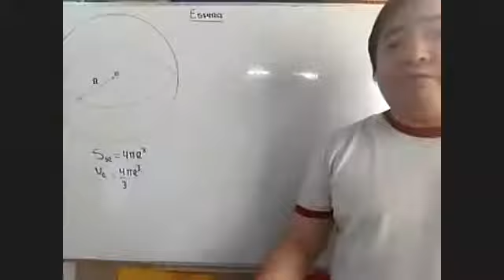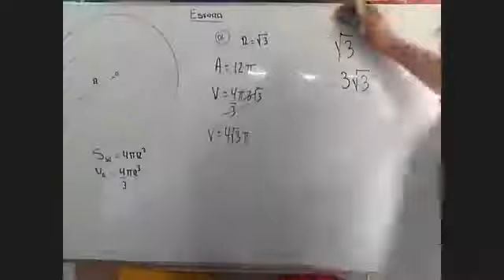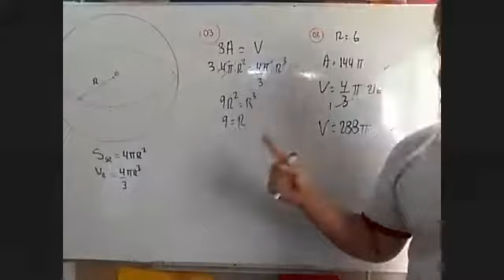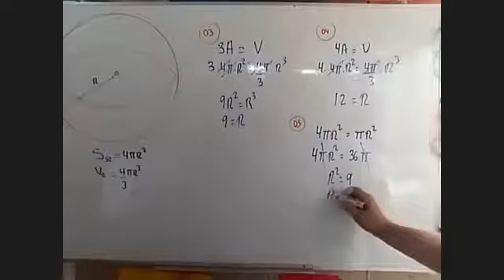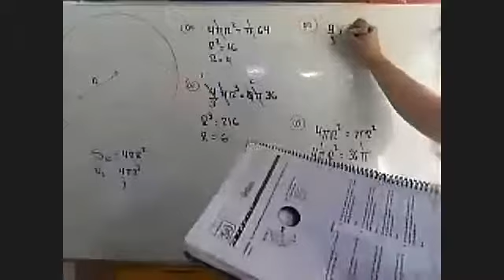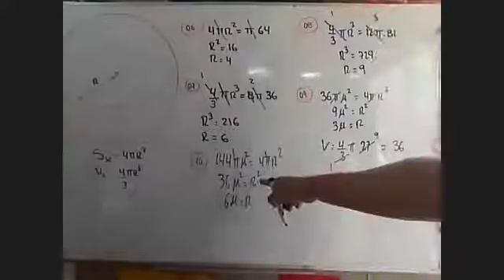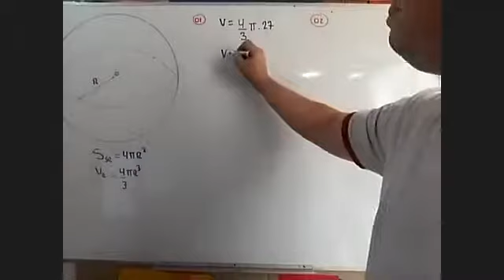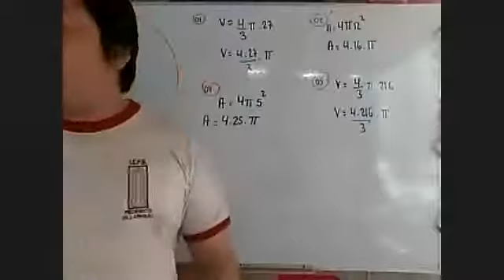Bryan Espinoza Romero 292 ZOOM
2do de Secundaria - Esfera (Geometría)